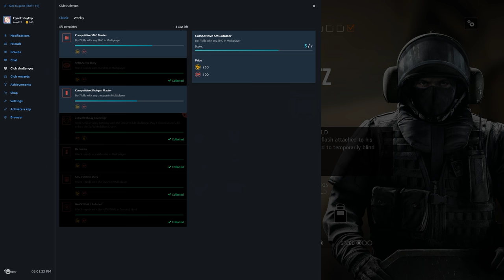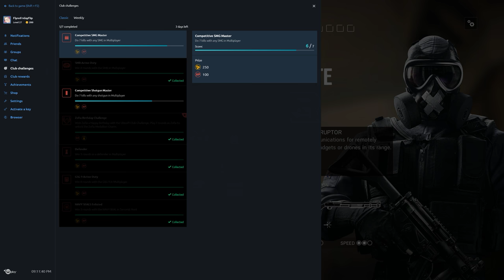Rainbow Six Siege + Part 1519 + Kanal TDM Hostage + White Noise pcgaming crew